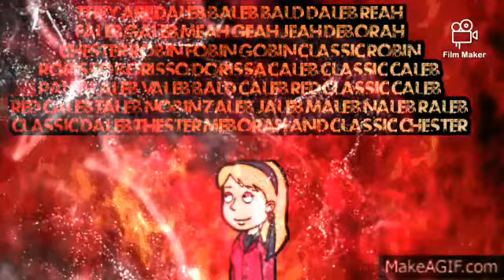2023's Evil Andersons get grounded intro V1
The Evil Andersons I've mentioned that we're gonna be in my videos are not all there because it would've been too much space and I didn't want to do that yet.

The Second Version of the Intro will come in August 2023, and the third one will come in November 2023.